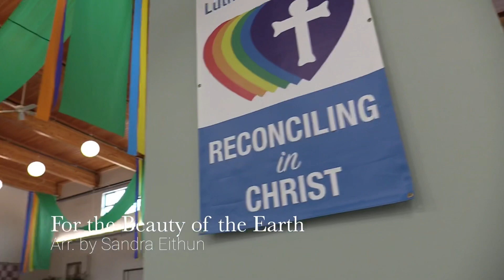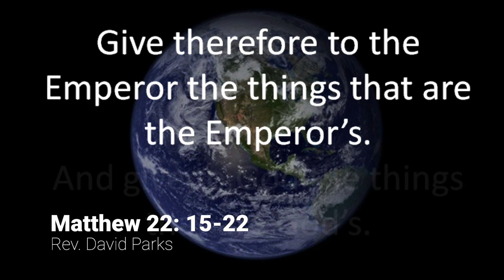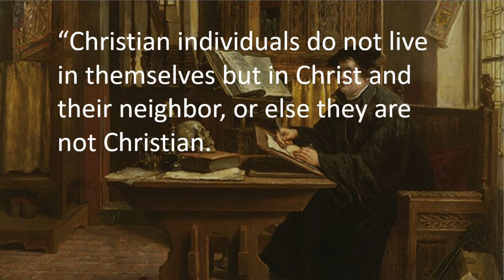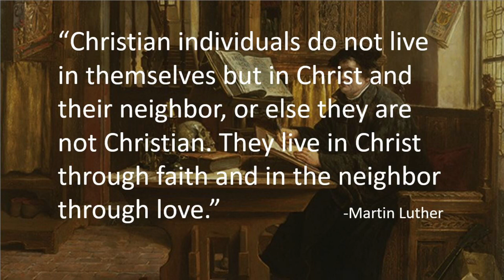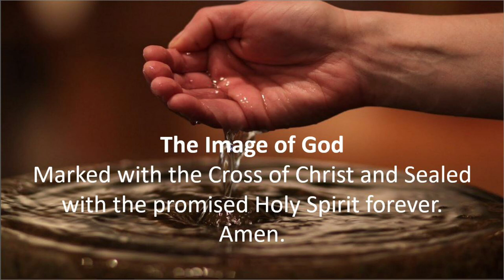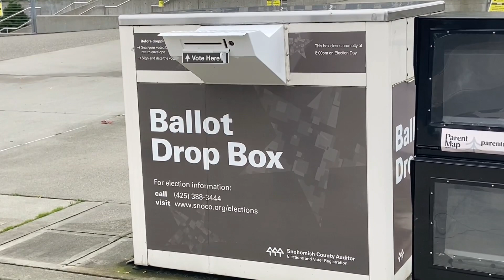Sunday, October 18, 2020 | Our Savior’s Lutheran Church, Everett WA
Online worship service for Sunday, October 18, 2020 at Our Savior’s Lutheran Church in Everett, WA. We are a member of the Northwest Washington Synod of the Evangelical Lutheran Church in America (ELCA). We are an open and affirming congregation and have a Reconciling in Christ (RIC) status.

Permission to podcast/stream the music in this service obtained by OneLicense no. A-710424.

For the Beauty of the Earth — Arr. Sandra Eithun
My Lord, What a Morning — ELW 438
Halle, Halle, Hallelujah — ELW 172
There is a Balm in Gilead — Arr. Sandra Eithun
Baptized in Water — ELW 456
Lift Every Voice and Sing — ELW 841